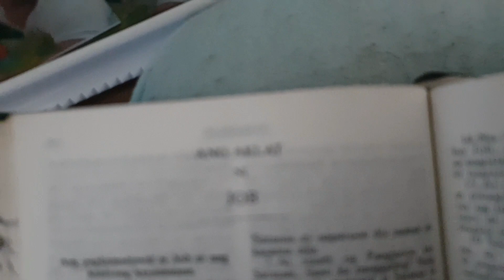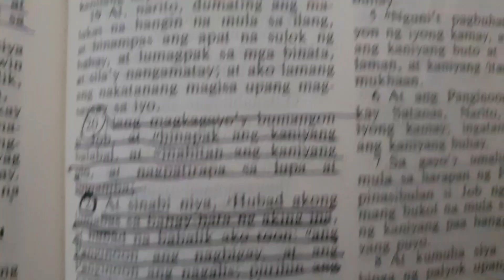18DAILY BIBLE READING| Job 1:18-22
BLESSED TUESDAY!

And said, Naked came I out of my mother's womb, and naked shall I return thither: the Lord gave, and the Lord hath taken away; blessed be the name of the Lord.